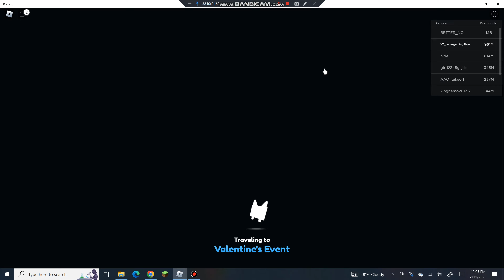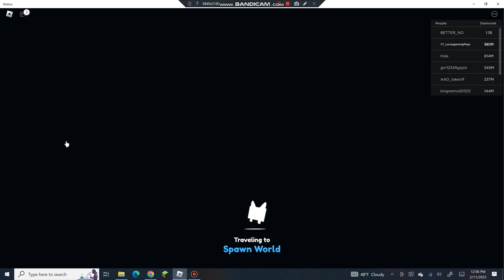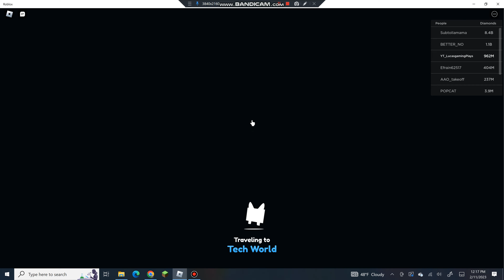THE NEW VALINTINES UPDATE IS HERE IN Pet Simulator X